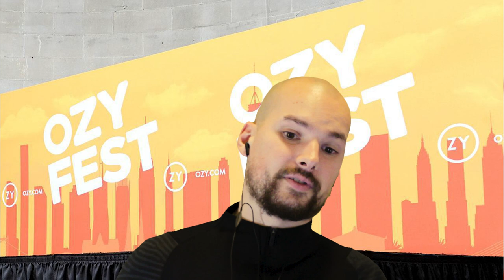Carlos Watson explaining lies and deception (not the next Elizabeth Holmes) [Part 2]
Will he be the next Elizabeth Holmes?

Carlos Watson: Contributor on MSNBC and anchor on CNN. He co-founded media company Ozy Media in 2013.

Ozy Media: Founded in 2013 by Samir Rao (COO) and Carlos Watson (CEO). Ozy produces podcasts, television series and events. Ozy received an Emmy for a 2019 show.

Investments: $70M

A&E: An American basic cable network.

Fraud allegations:

- COO impersonated YouTube executive trying to raise $40M from Goldman Sachs (unsuccessfully).
- CEO claimed Sharon Osbourne is an investor because she was offered company shares in a settlement (Sharon sued them over the name OzyFest). She says she did not even accept the shares.
- Maybe incorrect financials/business metrics.
- He lied about having a deal with A&E (he even admitted this).

Sources

Ozy Media CEO Carlos Watson: 'This Is Our Lazarus Moment'